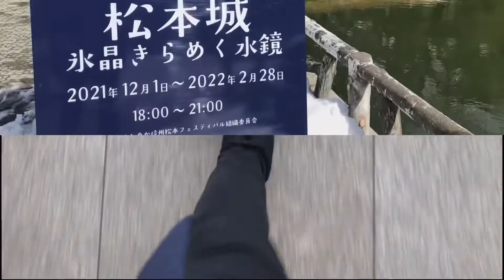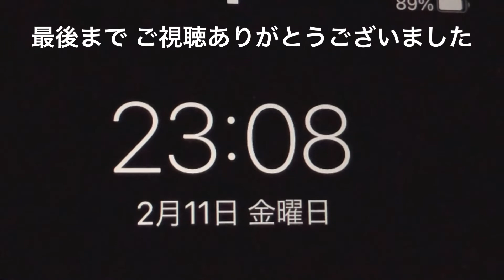【資格勉強Vlog #5】33歳サラリーマンの日常／宅建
感謝を込めてvlogをお届け！

日頃お世話になっているYouTuberへの感謝を
vlogという名の恩返しに変換させて
視聴者に届けたい33歳メーカー勤務のサラリーマンです。

誰かの何かに役立てれば嬉しいです。

Goal
◼︎資格
2022年  賃貸不動産経営管理士 / 証券外務員Ⅱ種
2023年  宅地建物取引士
2025年  行政書士
2028年  社会保険労務士
2040年  ファイナンシャルプランナー1級

◼︎副業
2030年  開業（社労士・FP・行政書士）
203X年  不動産経営開始

◼︎マラソン
2022年10月  松本マラソン完走（42.195km）←フル初挑戦

Item
◼︎カメラ：iPhone8
◼︎スタンド：
◼︎デスクマット：

ニンニン忍者（beco）

履歴
2022/01/11  study vlog開始

その他
動画投稿に際しては細心の注意を払っておりますが、